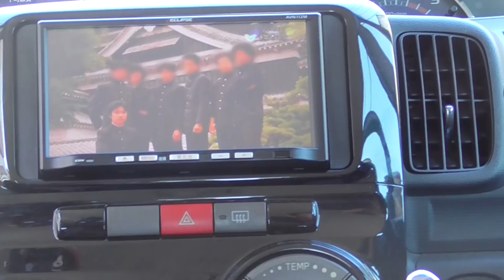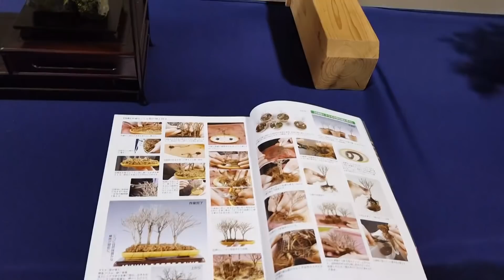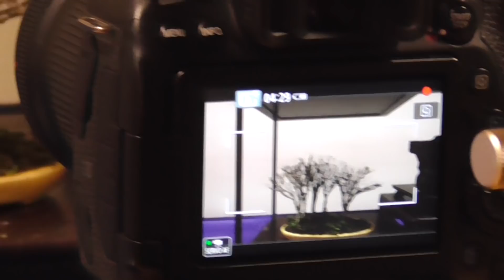Vlog Japón 32 - Visitamos una exposición y mercadillo de bonsai